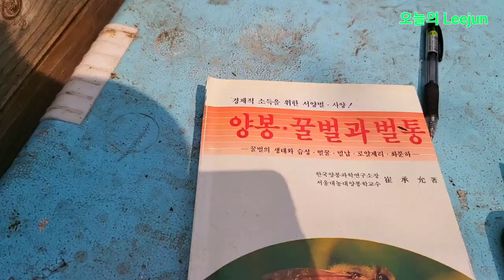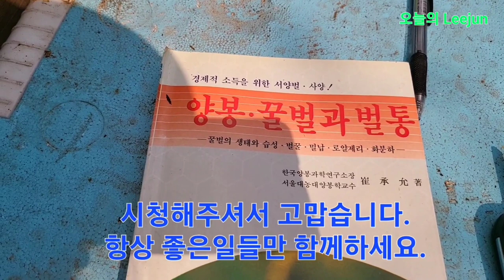양봉 구분이 잘안되는 비슷한질병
속살골드 분무로 응애방제를 하는데 3회차입니다..이제 곳 가을이니 노제마예방도 해야하는데 속살만 분무시 노제시드를 함께 혼용해서 분무하는것은 어떨까 의문을 갖게 되었고 집에벌  5군을 대상으로 미리 해봤답니다..속살만을 2회차 해서인지 벌이 눈에보이게 떨어지는게 없었습니다..그래서 오늘은 농장벌 30 통을 속살골드.노제시드 혼용해서 분무를 했습니다.분무 영상은 따로 담았으니 관심있으시면 한번 봐주시고요. 링크 올려드립니다..ㅎ